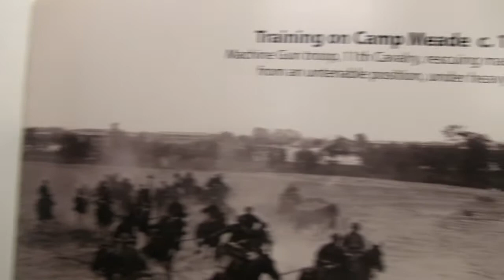Fort Meade 100th Anniversary Gala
Club Meade hosted Fort Meade's 100th Anniversary Gala Saturday Night. Attendees included Maryland Congressional Representatives Dutch Ruppersberger and John Sarbanes, as well as elected officials from the state and local level. NSA Director Admiral Mike Rogers was on hand to welcome the crowd. In this video, some scenes from Saturday night, beginning with a presentation by the Congressmen to Fort Meade Garrison Commander, COL Tom Rickard. We'll have more on this week's edition of "Meade Week" and the "Soundoff!"